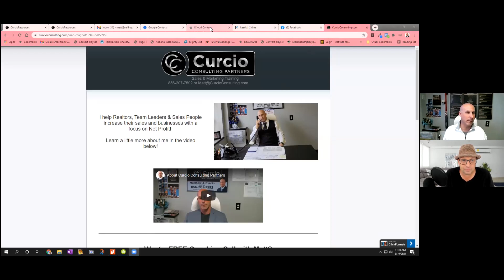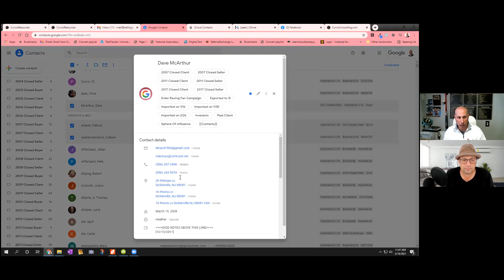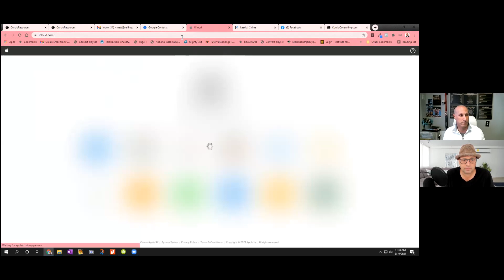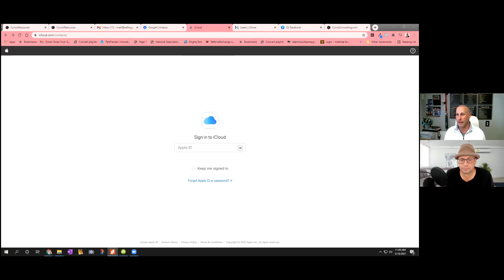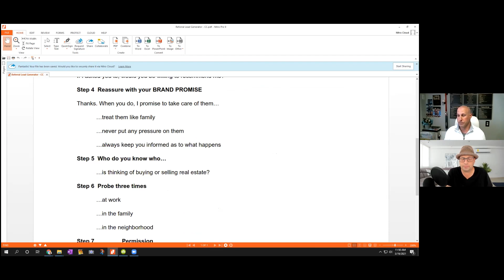Do you know how to get your first sale?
Today I talk to Matt Curcio about how a new agent can get their business off the ground with one simple step.
Matt is a successful real estate agent in New Jersey and he has coached many new agents to success.